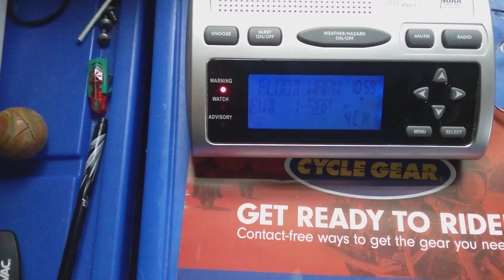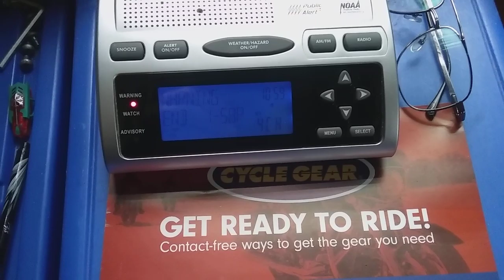Flash Flood warning on WX4CH 5/29/20 (EAS#75)